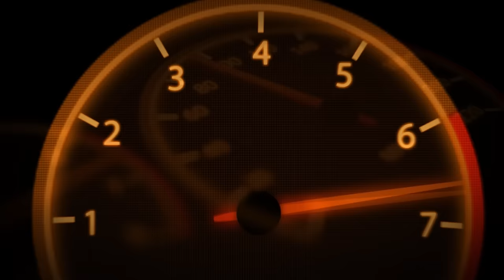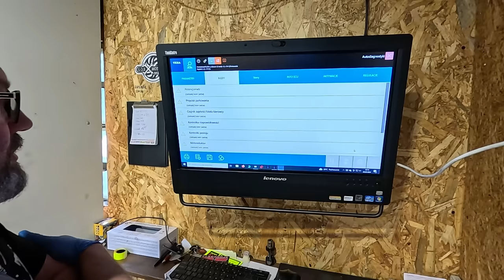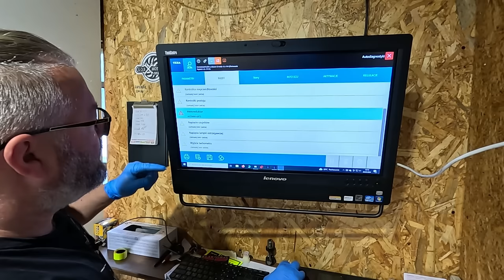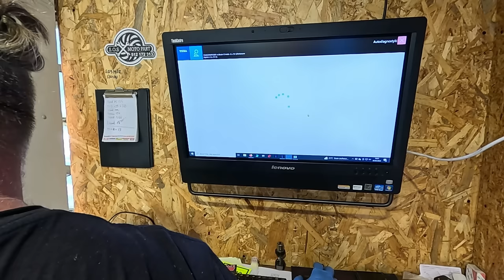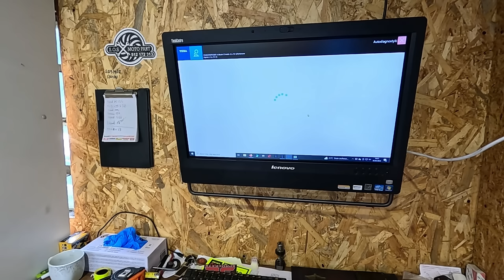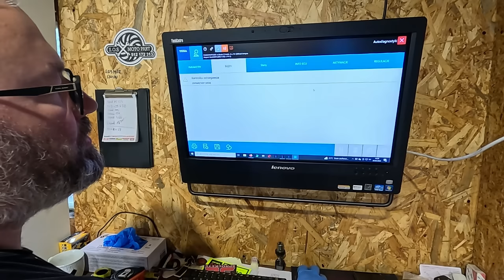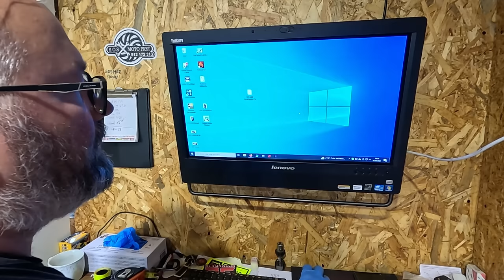Piaggio MP-3 400 Piszczy!!!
W tym odcinku pokaże jak naprawić problem z piszczeniem systemu blokady zawieszenia#mp3#zawieszenie#blokada#piszczenie#naprawa#serwis